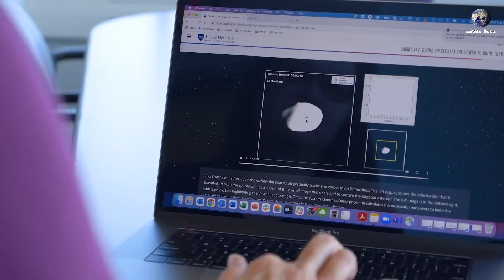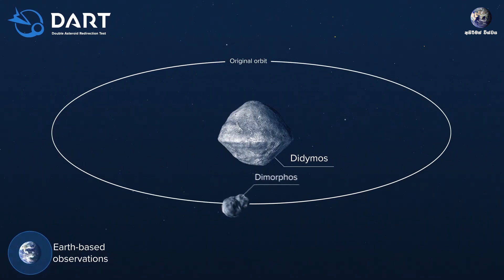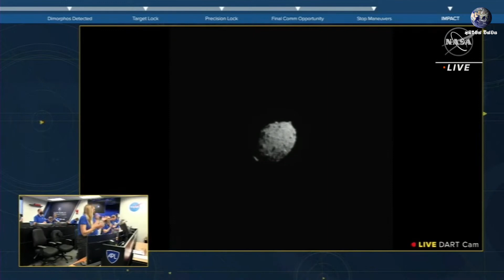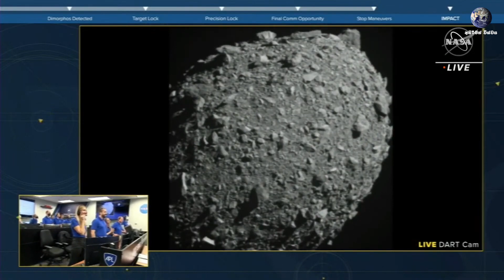Dart යානය Dimorphos ග්‍රාහකය හා ගැටෙන සත්‍ය වීඩියෝව | Dart Spacecraft Crash Into Asteroid Dimorphos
Video Credit - NASA TV
Channel Name - NASA